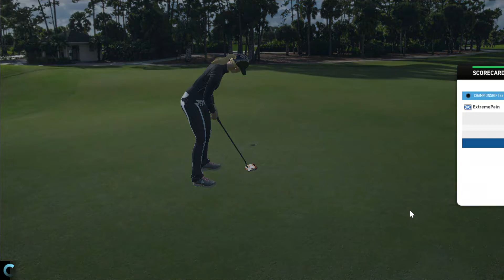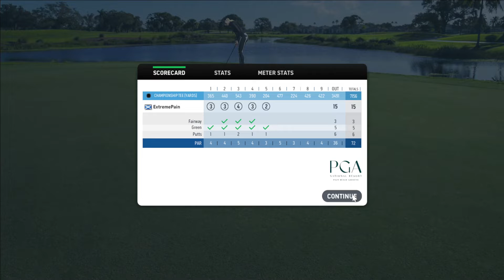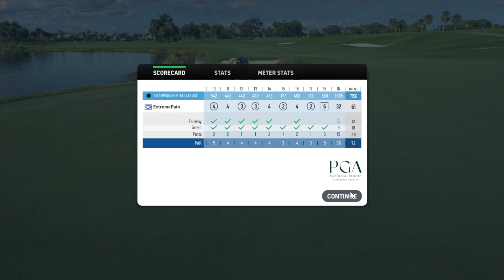GLORY TO GOD.